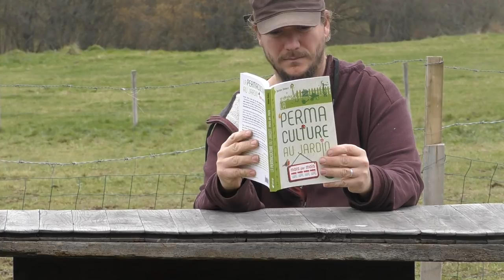Bouturer des Forêts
En hiver on peut faire des boutures pour créer une forêt comestible.